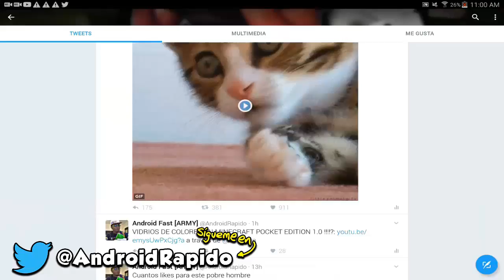5 COSAS QUE NO SABIAS QUE SE PODÍAN HACER EN MINECRAFT PE 1.0.3.0 !! (MINECRAFT POCKET EDITION 1.0)